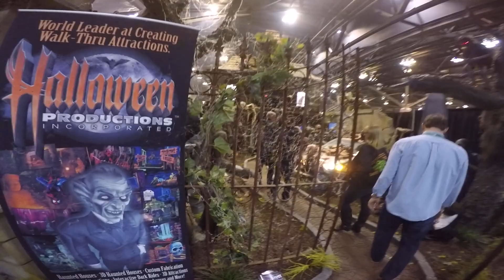Transworld 2015 Show Floor 2 of 2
Transworld 2015 Featuring The Haunt Show